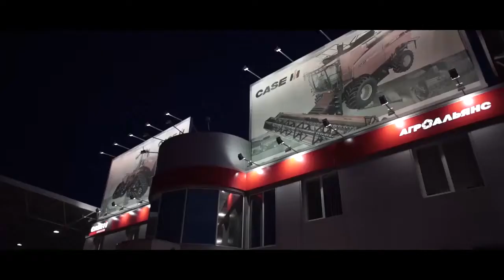"Агроальянс" - 15 лет успеха в Украине!